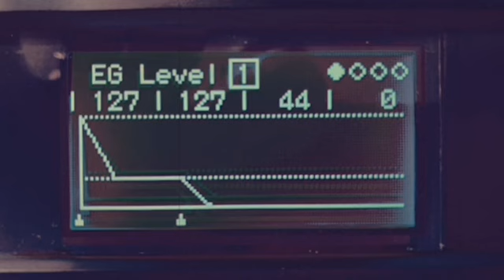275. Yamaha reface DX Tascam DR-44WL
Yamaha reface DX = loop & melody
Tascam DR-44WL = reverb & recording

Live recording

FREE STUFF:
Audio downloads (WAV, FLAC, & MP3), bonus tracks, info, and more in my Internet Archive collection